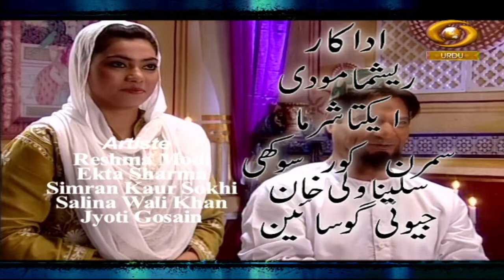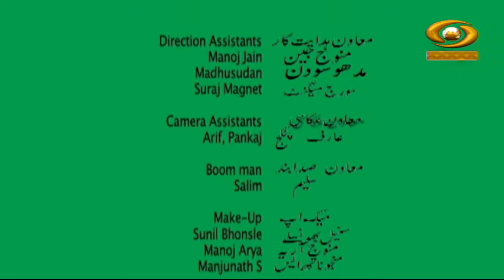Dilchusp Kahaniyan | DD Urdu | Episode- 09 | September 05, 2022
Our Fiction programme Dilchusp Kahaniyan on DD Urdu.